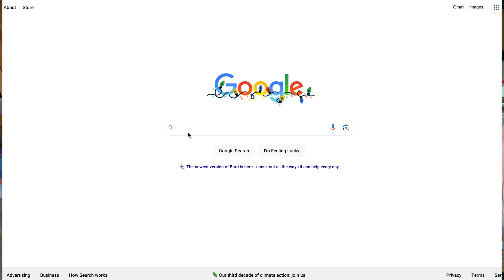The Art Of Painting From Life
As an artist, embracing new experiences and challenges is key to growth and creativity. In this video, I dive deep into the world of live model painting and sketching groups, exploring why joining one could be a game-changer for your artistic journey.